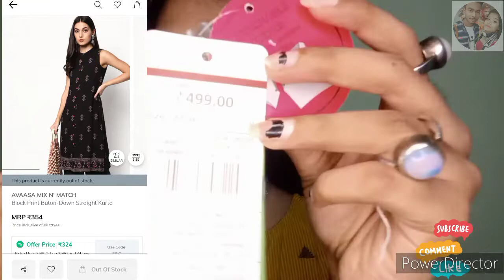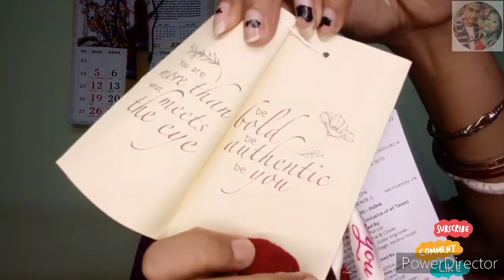AJIO, MYNTRA SHOPPING HAUL 🥰 IN JUST RS 500/ GET AMEZING 3 LOOKS IN JUST1MIS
AJIO, MYNTRA SHOPPING HAUL 🥰 IN JUST RS 500/ GET AMEZING 3 LOOKS IN JUST 1 MIS